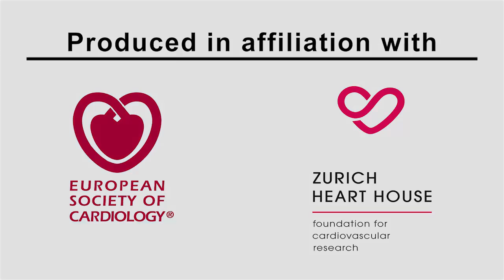EHJ Today - ESC Myocardial Revascularization Guidelines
Spotlight on the new ESC Guidelines on Myocardial Revascularization